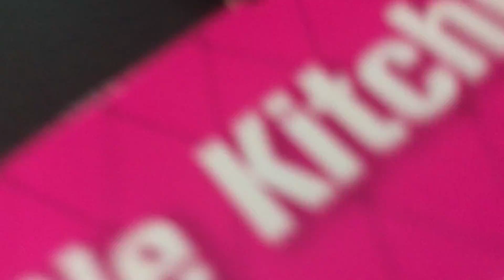Tytrinity’s New Kitchen Playset Cont...❤️ Kid Future TV